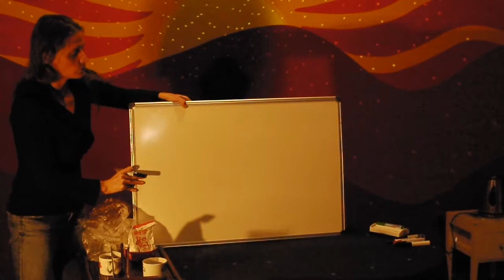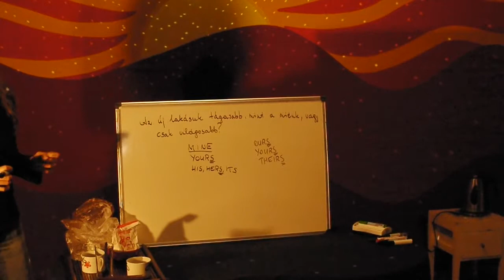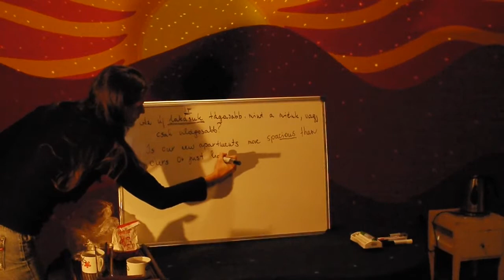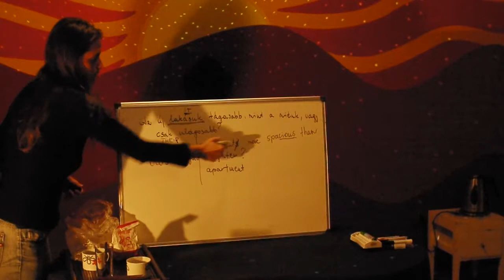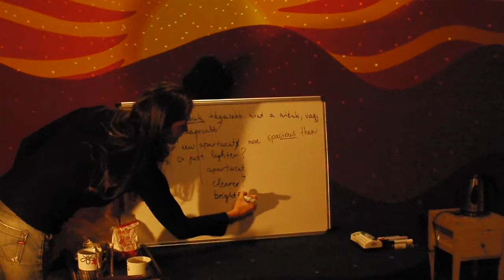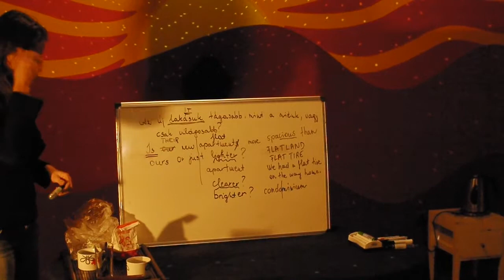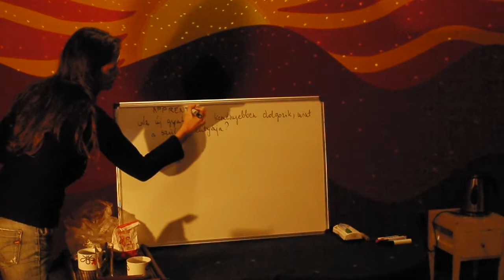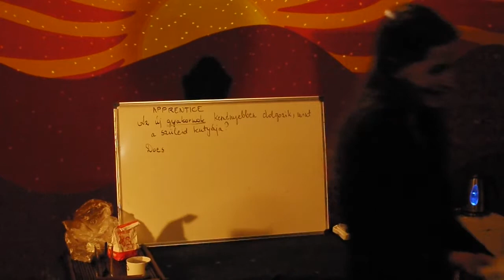Angol tanulókör - összevont órák 1.1